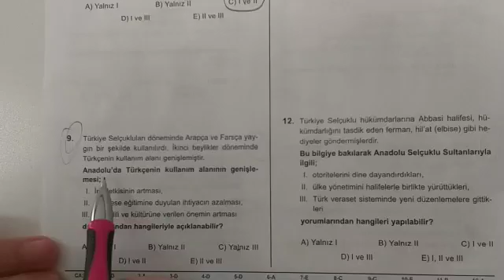10. sınıf Çarşamba taraması TARİH